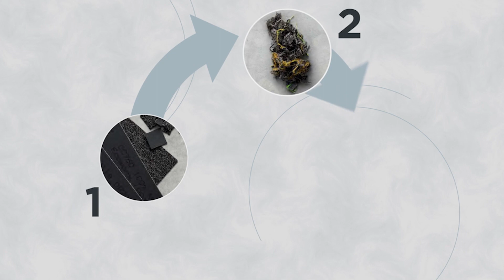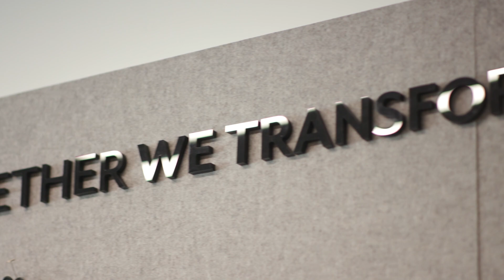2023 USGBC Leadership Awards: Shaw Industries Group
Shaw Industries Group is one of this year’s recipients of the Leadership Award for Organizational Excellence.